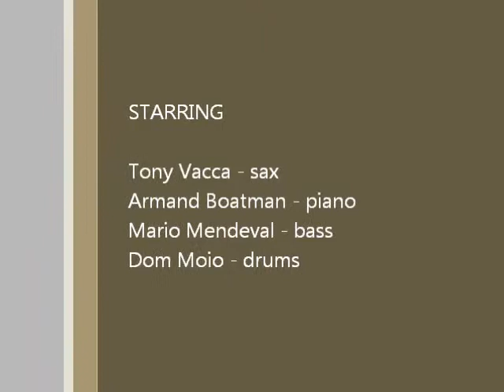TONY VACCA - CERROMAR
Tony Vacca performing Cerromar (orig. tune) @ Saxophobia Dec. 1998